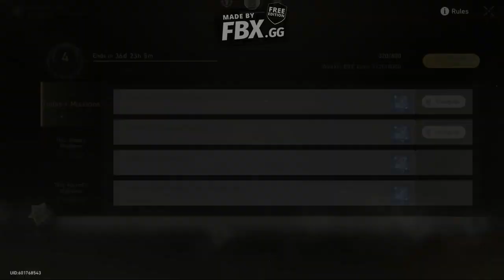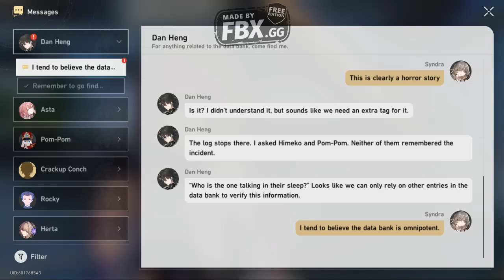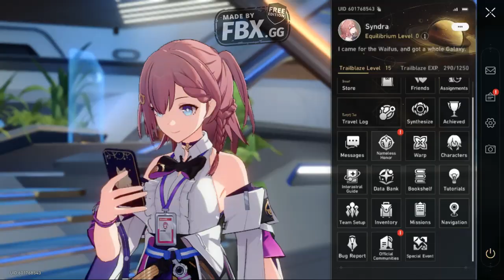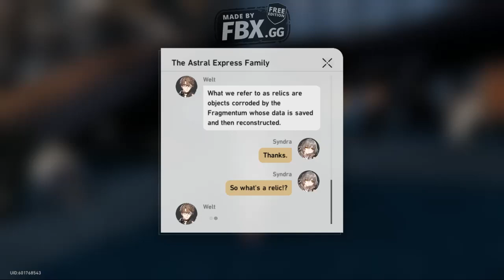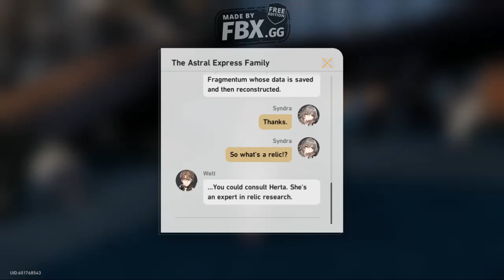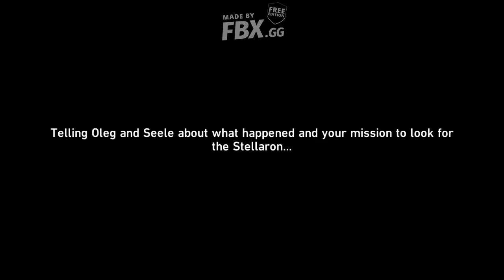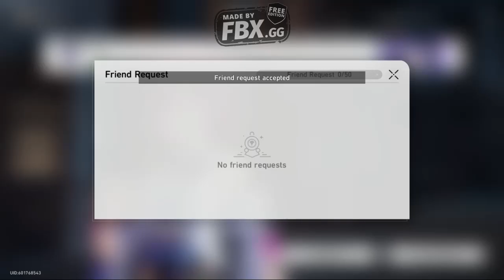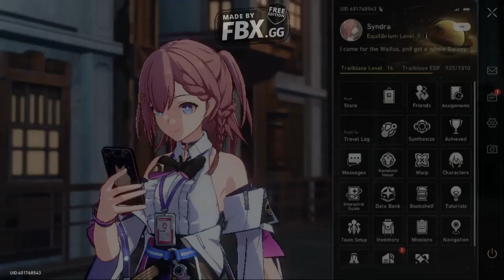2DAY IN HONKAI STAR RAIL: TRYING OUT BRONYA, THE MINES OF THE UNDERWORLD!